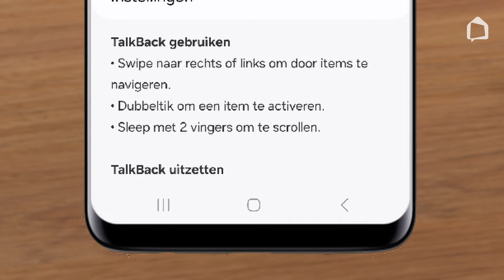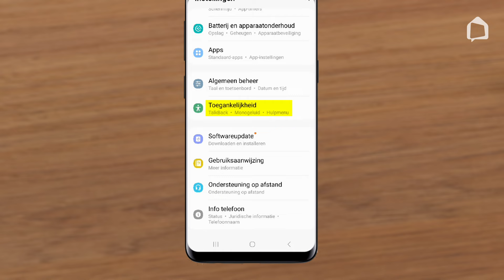Klik & Tik. Toegankelijk | laten uit spreken Android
Wil jij ook alles leren over het omgaan met een mobiel? Ga nu naar ons programma Klik & Tik. Toegankelijk (Android)